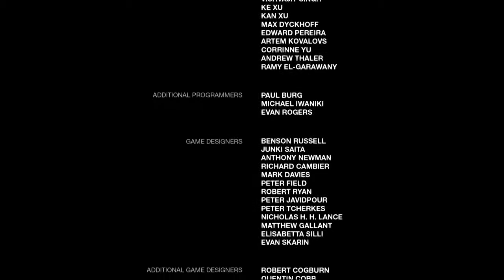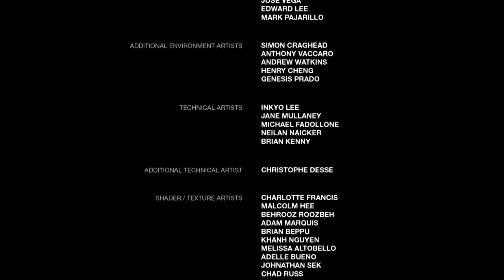The Last of Us™ Folge 38 Das Ende einer Reise!